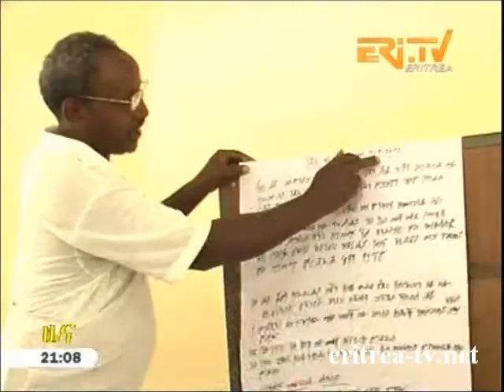Eritrean Tigrinya News - 23 September 2013 by Eri-TV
Eritrean TV - Tigrinya Video News: Headlines
- Ministry ensures ample educational supplies for current academic year
- Eritrean community members in German cities of Nordrhein and Westphalia to step up resolve against anti-Eritrea agendas
- Northern Red Sea region: Call made for stepped-up community role as regards nurturing cultural values among orphaned children
- Popular soil and water conservation efforts make commendable impact in Keren sub-zone
- Parents in Agordat sub-zone called upon to enhance follow-up in children's educational pursuit
- Nationals residing in Sweden, Norway and Denmark continue extending financial support to families of martyrs